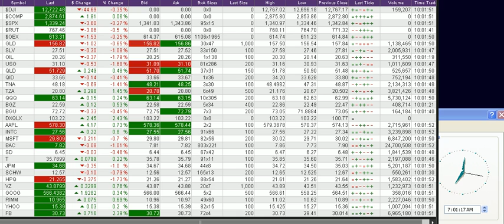Stock Market Today, Real time Quotes as of 06-18-2012 part 2 of 7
Notes, This is for data and informational purposes only. I am in the United States, California, and so, the stock market opens at 06:30 AM for me. The clock on the right of the screen indicates the time of the transactions. The stock market closes at 01:00 PM here in California. It is not a commentary or recommendations. It is simply posted for references. It may help you guys gauge on the momentum of stock prices, but as far as making commentaries, there are none.